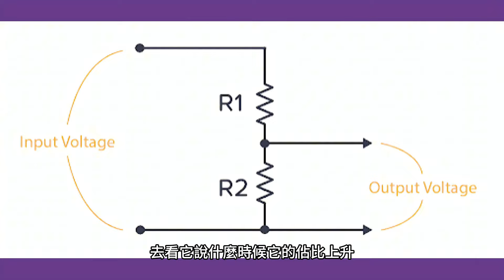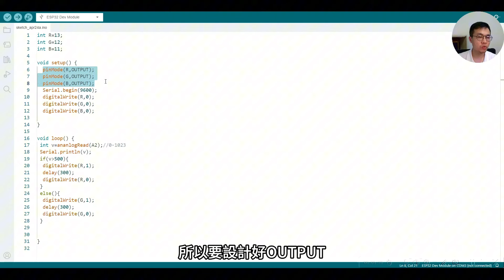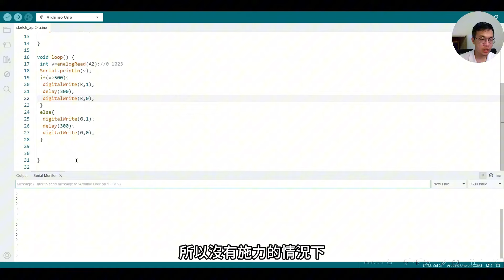彎曲感應器 生醫專題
利用彎曲感應器，身體許多部位都能作為量測來源，是醫療專題的好幫手。

歡迎加入我們的學習之旅！